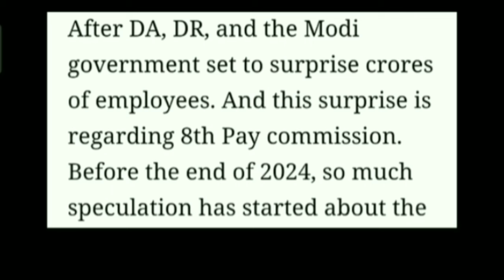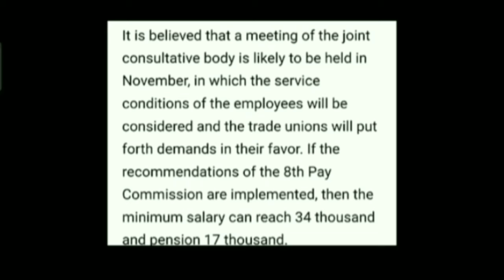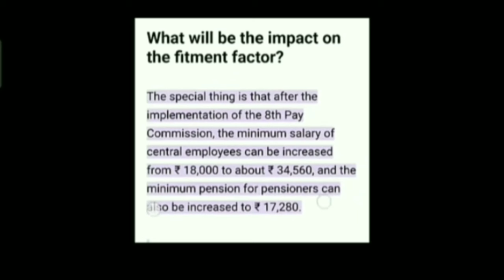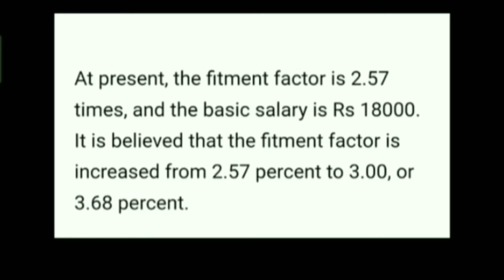8th Pay Commission : নতুন বেতন আয়োগ সম্পৰ্কে শেহতীয়া ভাল খবৰ